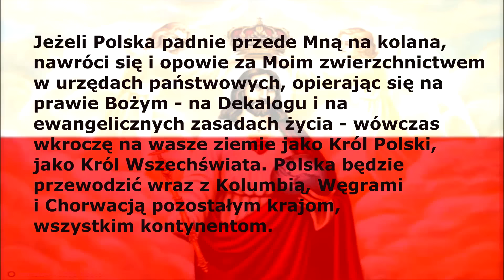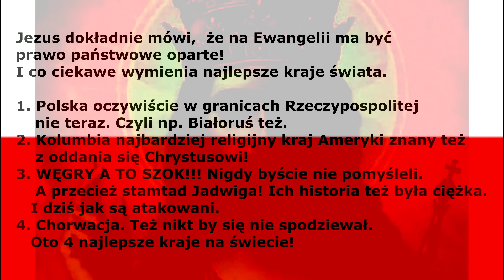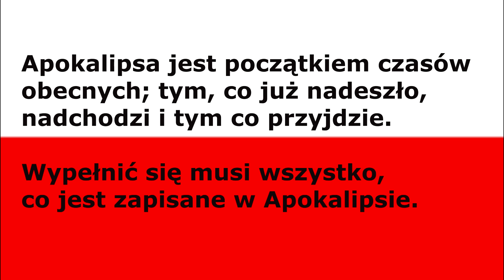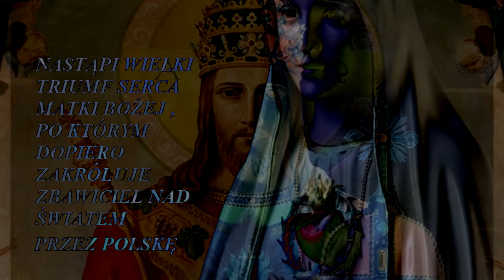Pan Jezus do Anny Argasińskiej - PRAGNĘ BYĆ OGŁOSZONY PRZEZ KOŚCIÓŁ KRÓLEM POLSKI...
Pan Jezus zwraca się do nas za pośrednictwem Anny Argasińskiej i przekazuje nam swoje pragnienie by uczyniono Go Królem Polski.

Orędzia Pana Jezusa, dotyczące czasów ostatnich i Apokalipsy, zawarte w poszczególnych tomach książek napisanych na polecenie Pana Jezusa przez Annę Argasińską , tutaj przedstawiane mają  adiustację teologiczną
ks. dr Adama Skwarczyńskiego.

Jezus dokladnie mówi że na Ewangelii ma być prawo państwowe oparte!